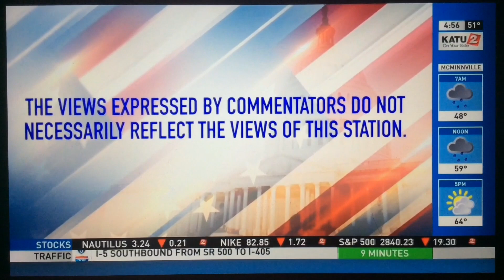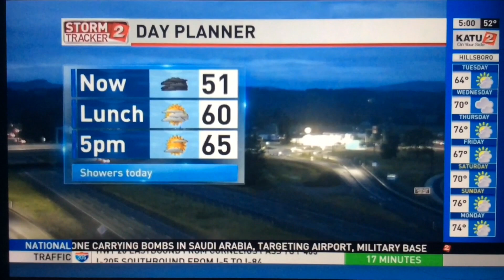KATU 2 News this Morning at 5am open May 21, 2019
Taken on Tuesday, May 21, 2019 on KATU 2 Portland-Salem, Oregon-Vancouver, Washington.